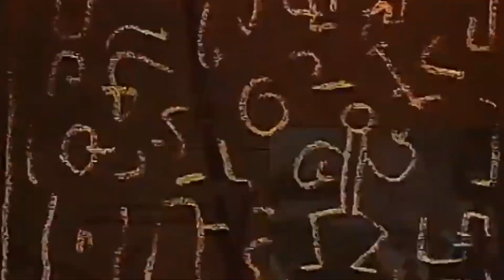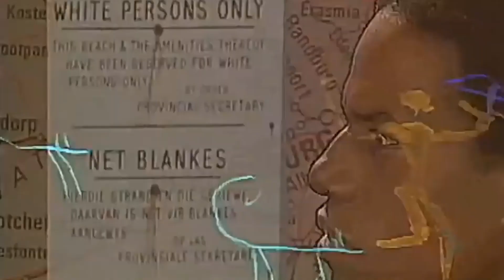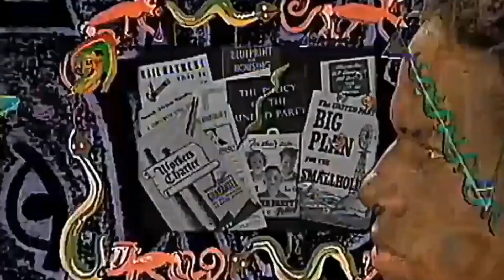Eddy Grant - Gimme Hope Jo'Anna 1988 (HQ/HD)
"Gimme Hope Jo'anna" is a British anti-apartheid song written and originally released by Eddy Grant in 1988, during the apartheid era in South Africa. The song was banned by the South African government when it was released, but was widely played there nonetheless.[1] It reached number seven on the UK Singles Chart, becoming Grant's first British top 10 hit for five years. Wikipedia.org

Lyrics:
Well Jo'anna she runs a country
She runs in Durban and the Transvaal
She makes a few of her people happy oh
She don't care about the rest at all
She's got a system they call apartheid
It keeps a brother in subjection
But maybe pressure will make Jo'anna see
How everybody could live as one
Gimme hope Jo'anna
Hope Jo'anna
Gimme hope Jo'anna
'Fore the morning come
Gimme hope Jo'anna
Hope Jo'anna
Hope before the morning come
I hear she make all the golden money
To buy new weapons any shape of guns
While every mother in black Soweto fears
The killing of another son
Sneakin' across all the neighbours' borders
Now and again having little fun
She doesn't care if the fun and games she play
Is dang'rous to ev'ryone
Gimme hope Jo'anna
Hope Jo'anna
Gimme hope Jo'anna
Gimme hope Jo'anna
Hope Jo'anna
She's got supporters in high up places
Who turn their heads to the city sun
Jo'anna give them the fancy money
Oh to tempt anyone who'd come
She even knows how to swing opinion
In every magazine and the journals
For every bad move that this Jo'anna makes
They got a good explanation
Gimme hope Jo'anna
Hope Jo'anna
Gimme hope Jo'anna
Gimme hope Jo'anna
Hope Jo'anna
Even the preacher who works for Jesus
The Archbishop who's a peaceful man
Together say that the freedom fighters
Will overcome the very strong
I wanna know if you're blind Jo'anna
If you wanna hear the sound of drums
Can't you see that the tide is turning
Oh don't make me wait till the morning come